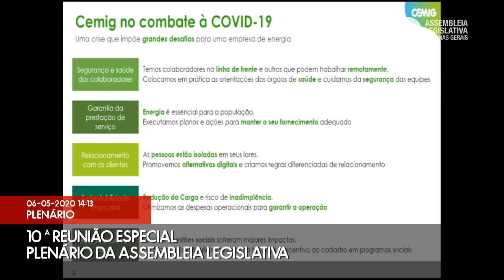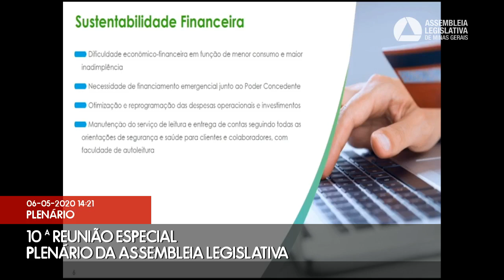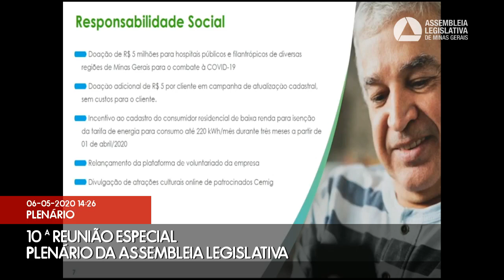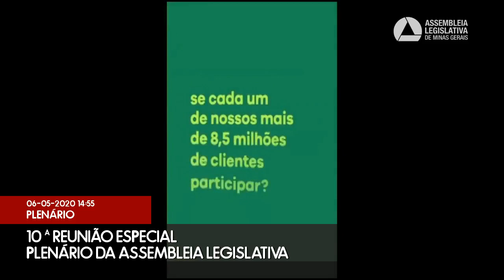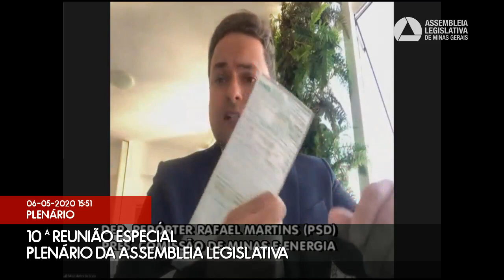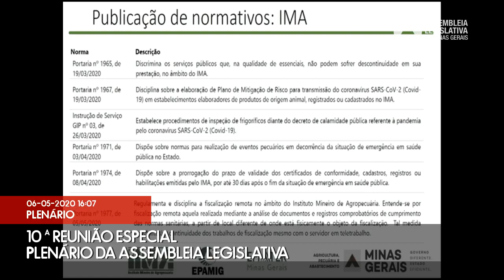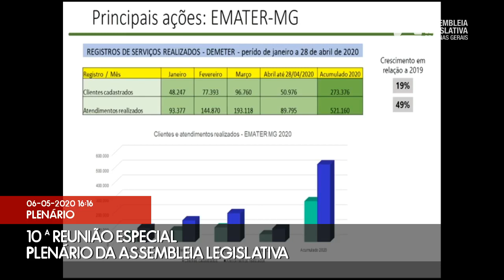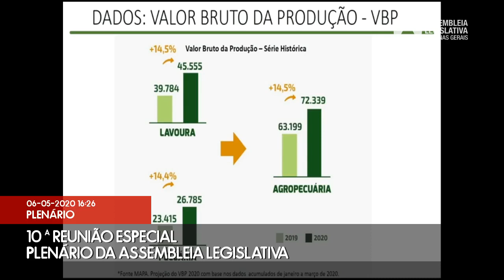06/05/2020 14:00 - 10ª Reunião Especial